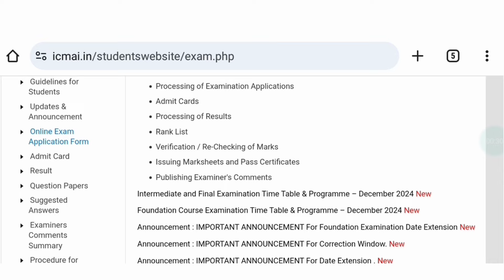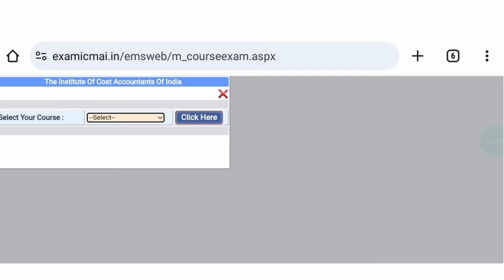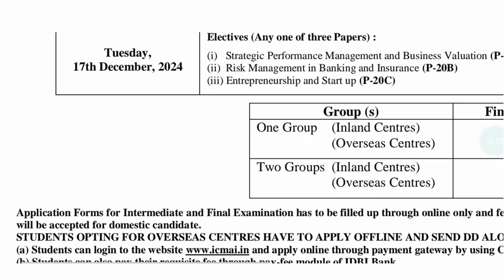CMA Exam Form Date And Last Date || CMA Inter And Final Exam Dec 2024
Grow knowledge telegram channel
In this video :-
grow knowledge
growknowledge
1. cma foundation admit card december 2024
2. cma inter admit card december 2024
3. cma final admit card december 2024
4. how to download cma foundation admit card 2024
5. cma inter exam hall ticket december 2024
6. cma final exam hall ticket december 2024
7. cma foundation december 2024 admit card release date
8. cma inter december 2024 admit card release date
9. cma final december 2024 admit card release date
10. cma foundation admit card download process december 2024
11. cma inter admit card download process december 2024
12. cma final admit card download process december 2024
13. cma foundation december 2024 hall ticket
14. cma inter december 2024 hall ticket
15. cma final december 2024 hall ticket
16. cma foundation admit card link december 2024
17. cma inter admit card link december 2024
18. cma final admit card link december 2024
19. cma foundation admit card portal december 2024
20. cma inter admit card portal december 2024
21. cma final admit card portal december 2024
22. cma foundation december 2024 exam admit card
23. cma inter december 2024 exam admit card
24. cma final december 2024 exam admit card
join instragram for personal chat guidence releted

ICMAI Bad News For All CMA Students || CMA Exam Dec 2024
In this video :-
grow knowledge
growknowledge
icmai important announcement
icmai important announcement today
cma foundation bad news
cma inter bad news
cma final bad news
cma exam